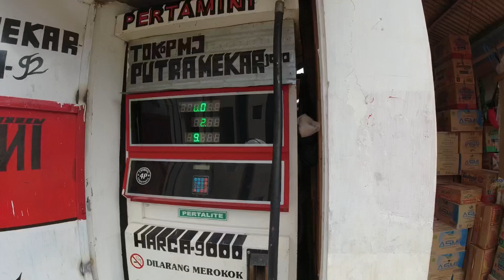Rute Baru Untuk Touring, Nagreg - Leles - Situ Bagendit | View Terbaik & Spot Foto part 2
Baraya Bikers Jasa Raharja (Braja) adalah komunitas pecinta sepeda motor touring Jasa Raharja Jawa Barat yang sudah lama vakum karena pandemi. nah pada kesempatan kali ini dilakukan kegiatan touring sepeda motor ke Talaga Bodas Garut yang diikuti oleh 45 orang yang terdiri dari Braja Bandung, Braja Purwakarta/Subang, Braja Tasikmalaya dan Braja Cirebon. nah bagaimana keseruan kegiatan touring dan view terbaik di Kawah Talaga Bodas Garut yuk simak video ini.